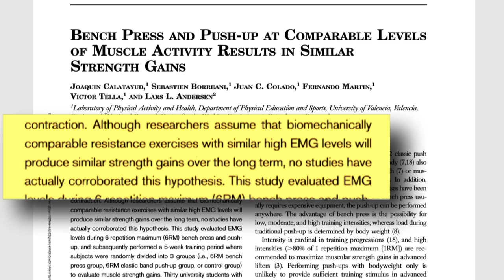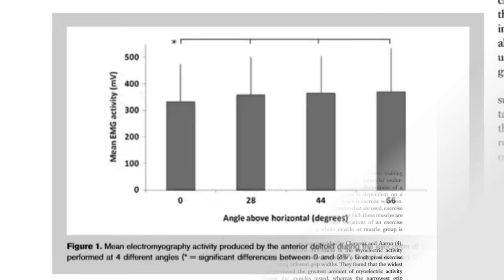The 3 Best & The 3 Worst Exercises For Building Your Chest!